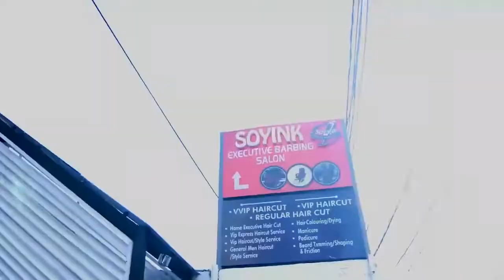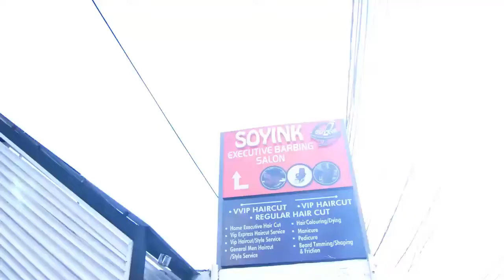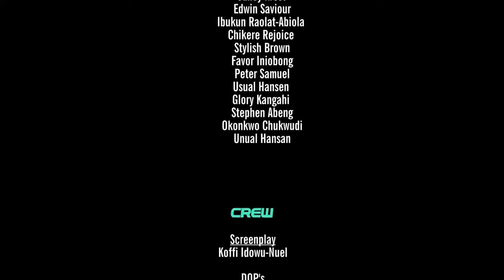Demons In Church - Beware Of The Demons Pretending To Be Righteous In The Church | Nigerian Movies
This Nigerian movie will shock you and open your eyes to some dirty activities going on in most churches